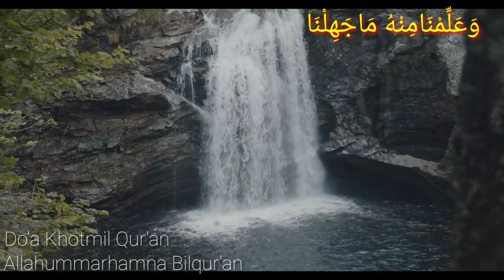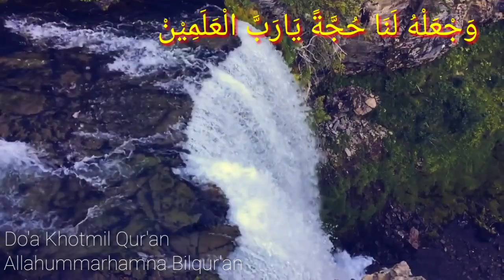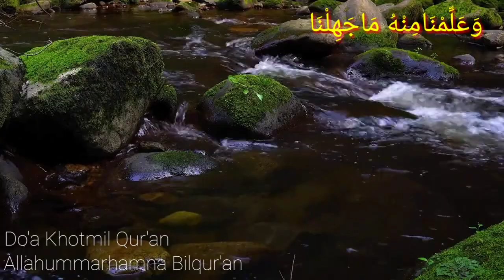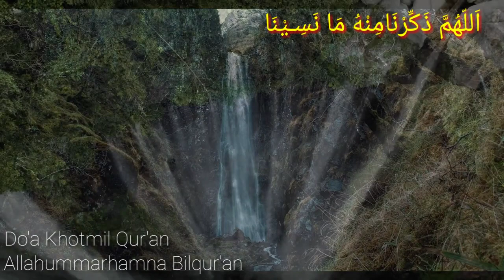ALLAHUMMARHAMNA BIL QUR'AN ( Do'a Khotmil Qur'an ) IRMALA & QORI ASMARA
Allahummarhamna Bilqur'an
Do'a khotmil Qur'an

Vokal : Irmala Feat Qori Asmara

Terimakasih Sudah Berkunjung Ke Channel
Qori Asmara

Silahkan Bantu Supportnya :
Terimakasih

Dan Bantu Support juga Buat Channel
Irmala